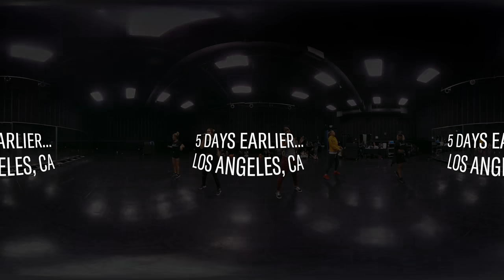BTS of Fifth Harmony ft. Gucci Mane 360° Performance Of 'Down' & 'Angel' Medley | 2017 VMAs | MTV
Get a 360° behind the scenes look of Fifth Harmony & Gucci Mane as they get ready to perform a medley of 'Down' & 'Angel' at the 2017 VMAs. and this fall tune in for the premiere of TRL on 10/2!

MTV is your destination for the hit series Wild 'N Out, Siesta Key, safeword, Teen Wolf, Teen Mom and much more!